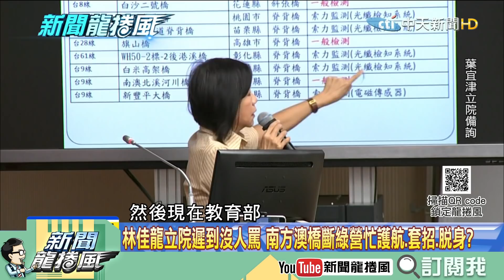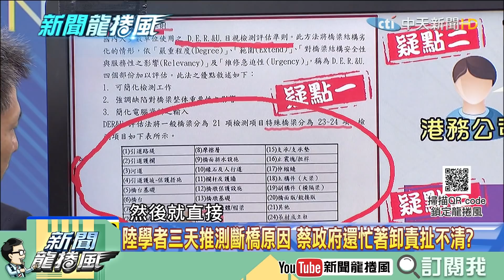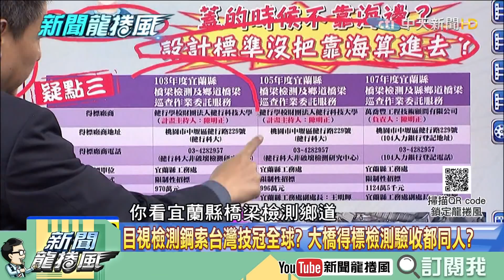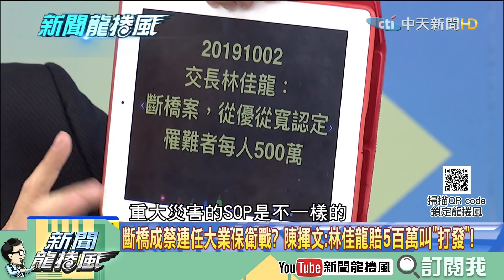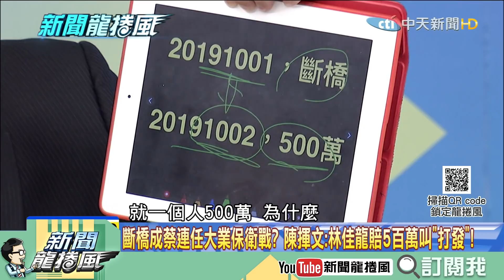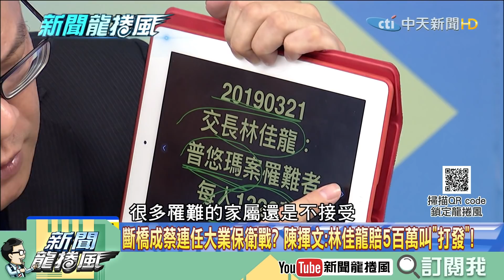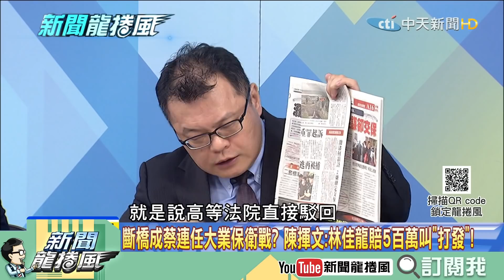【精彩】民進黨危機處理真的棒？斷橋第二天火速宣布賠償罹難者500萬 陳揮文戳破盲點：林佳龍你麥假！這叫打發！